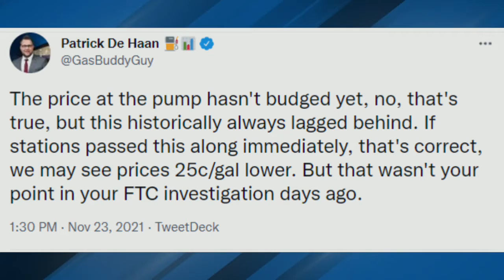FOX 25 Fact Check: Gas prices and tapping the oil reserves